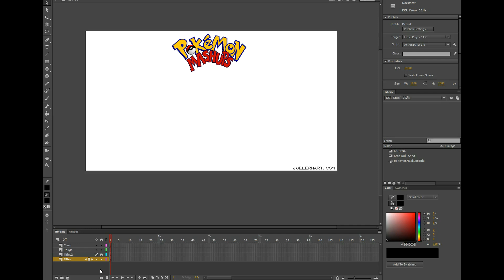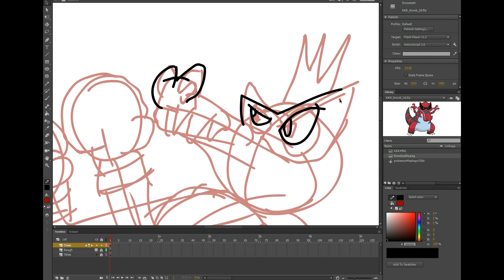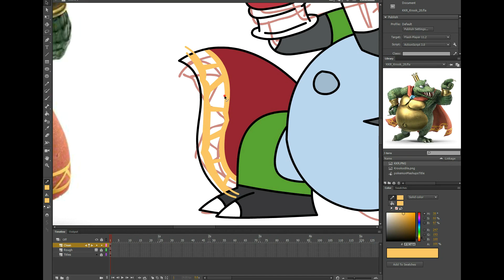Pokemon Mashups 20 - King K. Rool / Krookodile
King K. Rool / Krookodile
as suggested by JJ

The Music is mostly Caravan Palace with a bit of Jamie Berry, Swingrowers, and Parov Stelar, ending of course with King K. Rool's theme "Gang-Plank Galleon" from the Smash Bros. Ultimate.

Damn you memes... damn you.